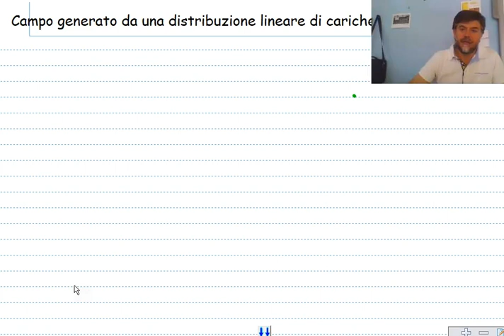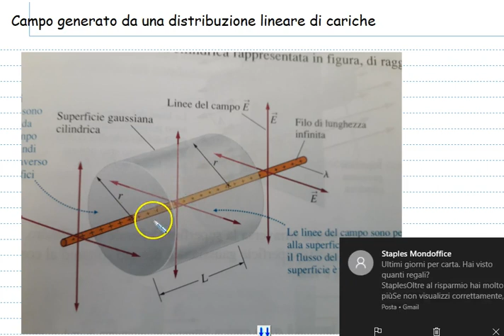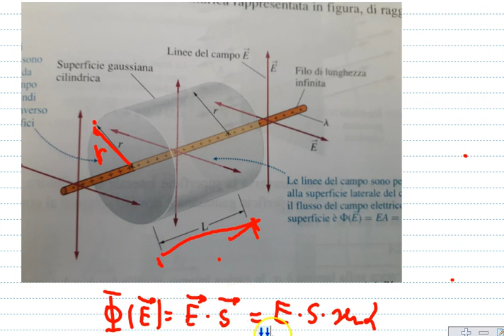campo elettrico generato da una distribuzione lineare di cariche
campo elettrico E generato da una distribuzione lineare di cariche su un conduttore carico positivamente o negativamente